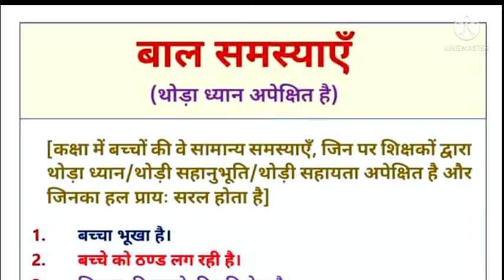कक्षा कक्ष में एक शिक्षक को किन बातों का ध्यान रखना चाहिए || बाल समस्याएं